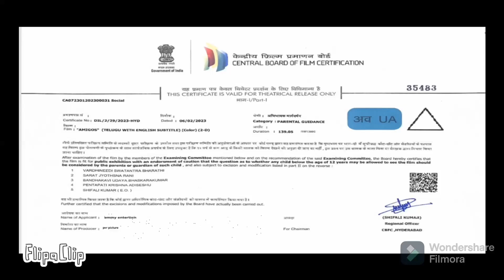March 10, 2023